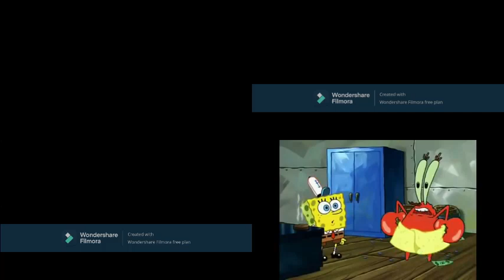Sparta Nemesis Remix Quadparison 2